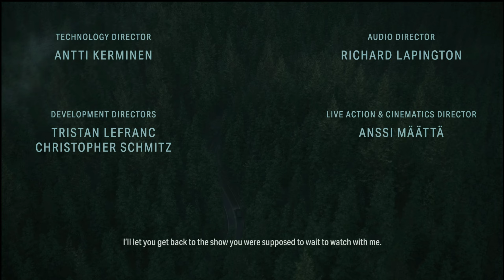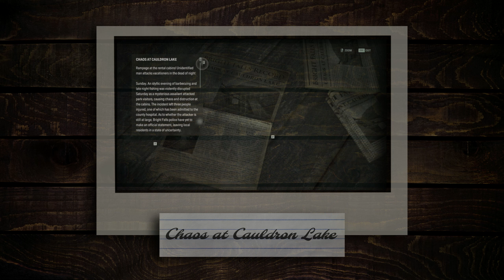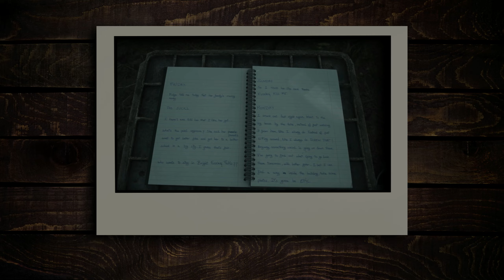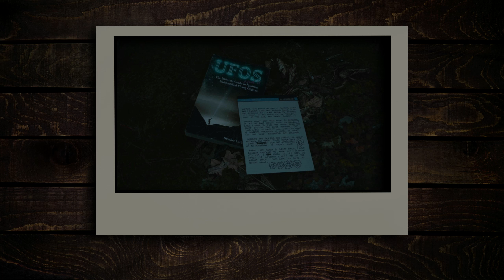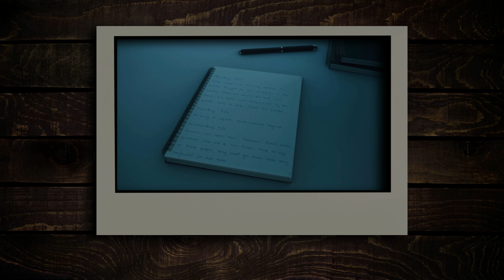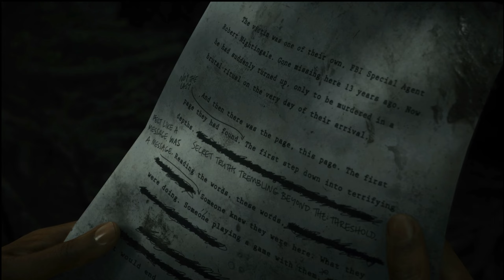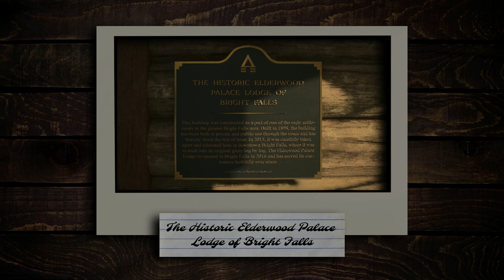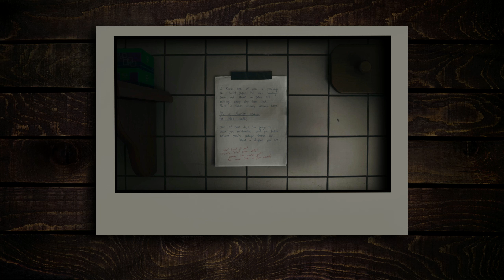Alan Wake 2 BLIND RUN - Episode One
Hi there peoples and fellow holograms!
Welcome to the alanwake2 blindrun , courtesy from, well, Ciara and i!

Before you even ask, nope, i didn't see anything about the game so far, and yes, i will be using whatever i find to bring my remedyverse project forward.

So let's get a flashlight, rent a cabin in Bright Falls, and see what the darkplace has got to show this time!
This is part of a larger project, the Remedy-Verse project, where i'll try to explain the alluring weirdess of the remedy branded unified multiverse, and find some of the secrets it hides.

Alongside alanwake and, eventually, control , we'll have a lot to go through! So, follow the playthrough, and let's discuss the lore, every bit of info is important!